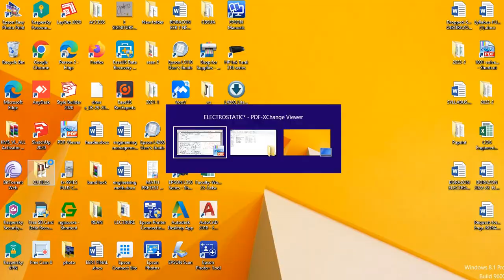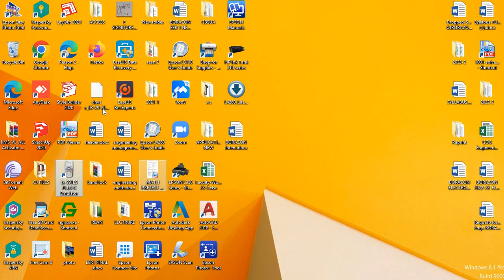ELECTROSTATIC PART 1 COULOMBS LAW